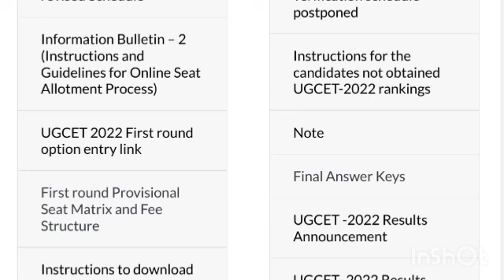MOCK result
keacounselling 2021
kcetcounselling 2021